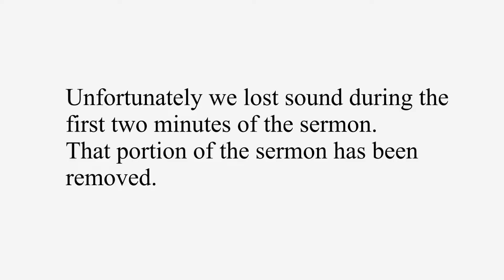god of Money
The fourth installment in our series gods at war. Luke 16 13